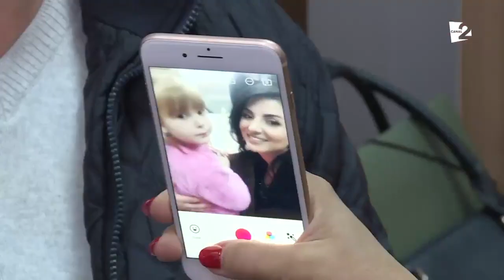Svetlana Sainsus invitata la emisiunea Vorbe bune cu Lilu